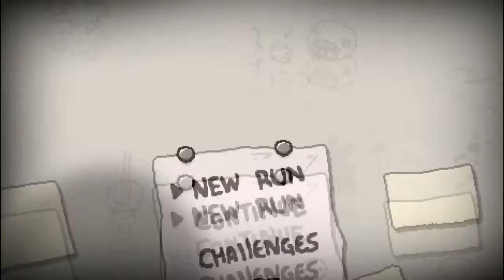Binding OF isaac Birth - Episode 14 (Part 2)